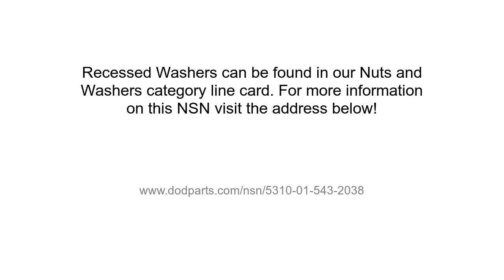NSN 5310-01-543-2038 Recessed Washer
NSN: 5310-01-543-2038 a Recessed Washer. Part Number: MS14183L-C14. This product can be located in our Nuts And Washers section on our